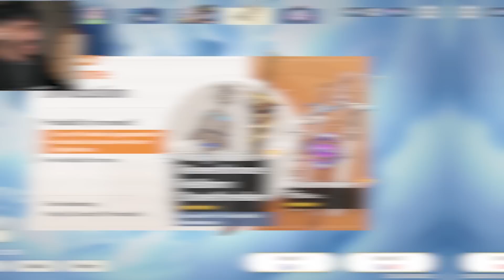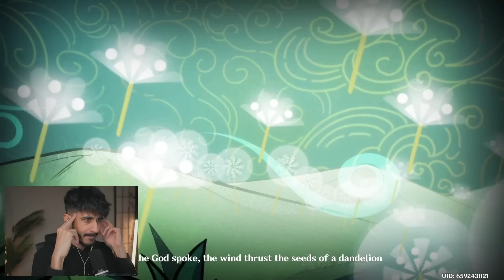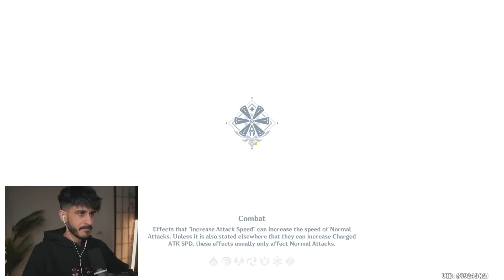My FIRST 5 star on The Account on Genshin Impact | My Play Through Part 1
New Genshin Impact Player Story Play Through.